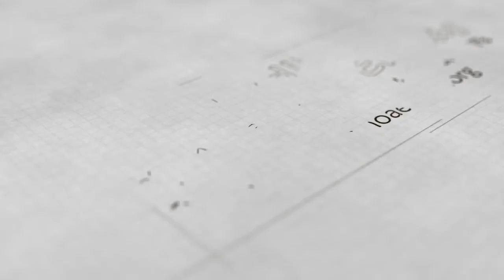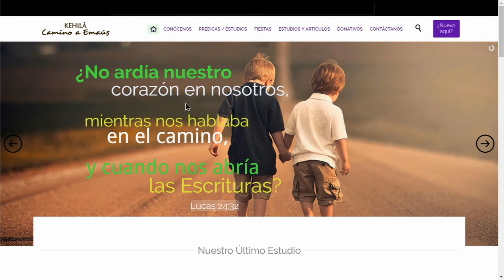Lucas 22:24-46 'Tomando el ejemplo de ser el mayor'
Te invitamos a conectarte a los estudios en Vivo todos los sábados 6PM (tiempo de la Cd. de México) por nuestro canal:

¡Te invitamos a ser parte de nuestra comunidad!

Contamos también con un Instituto Biblico totalmente gratuito.